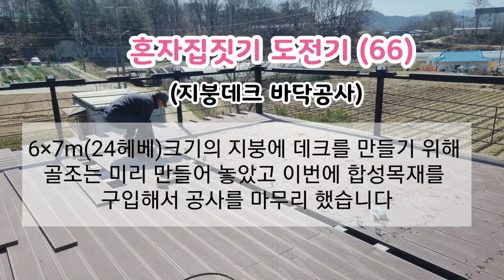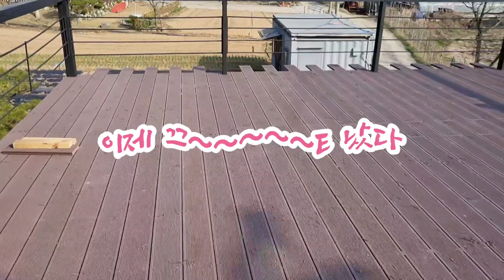혼자집짓기 도전기 (66)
2400×150×25t 합성목재 1헤베 6만원